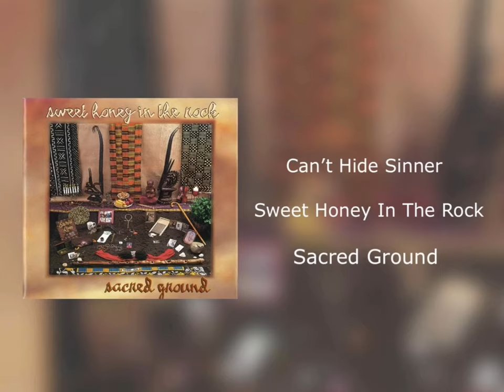Sweet Honey In The Rock - Can’t Hide Sinner (Sacred Ground)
Singing: Sweet Honey In The Rock
Album: Sacred Ground
Track: #9
Year: 1996
Composer Lyricist: Bernice Johnson Reagon / Yasween Betty Williams